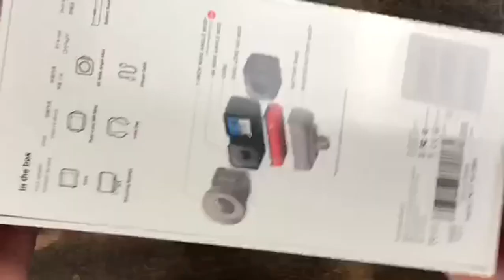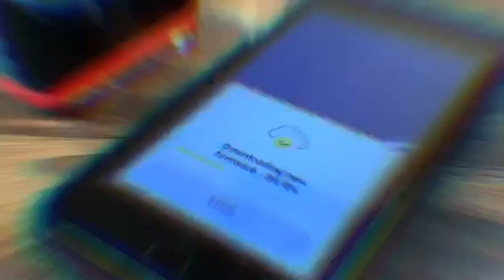Insta360 ONE R Twin Edition 4K Action Camera & 5 7K Camera 360, Molto funzionalità, è molto lento